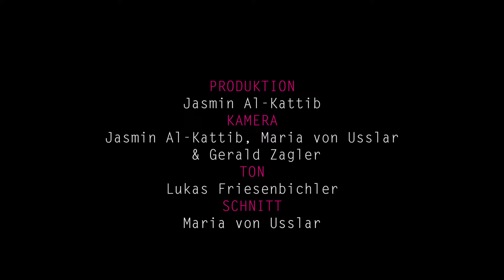Gospel Dating Service mit Queen Mary’s Cemetery im STANDARD Player